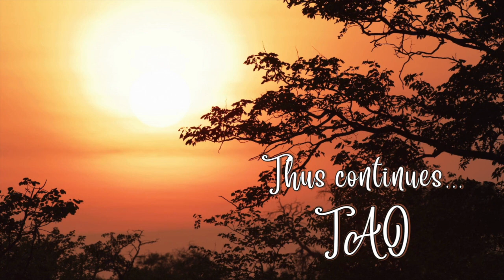Tao Overflows - Sex, the Unique Way of Interaction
Indeed, sex is the unique and most subtle way of interaction between a man and a woman. It requires deep understanding of human sexuality. And also have deep meditative insights. Only then sex can lead to transcendence. Both life are death are interconnected to one another in a mystical manner. What connects life and death is body and consciousness. Body and consciousness have a unique relation. Both are connected through sex. And they have to be so, because it is through sex that life is born one day. Also it must be through sex that the life disappears again one day.